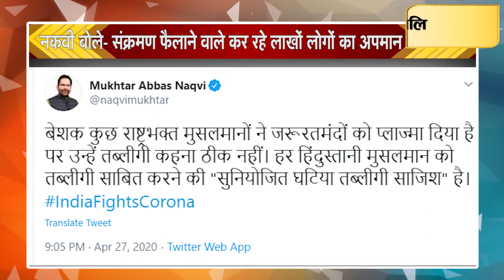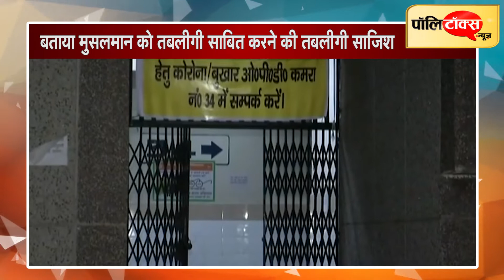ये तबलीगी अपने अपराध के लिए शर्मिंदा होने के बजाय लाखों लोगों का कर रहे हैं अपमान: नकवी I